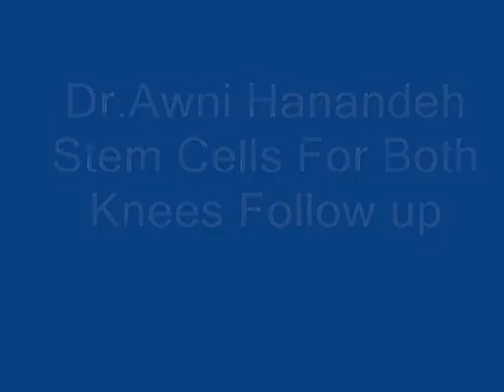Dr.Awni Hanandeh MD & Dr.Hanan Jarrar Stem Cells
Follow Up